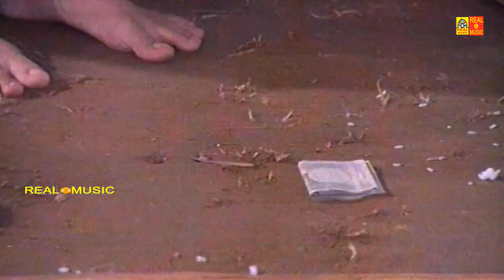விஜயகாந்த் , சுகன்யா Marriage Scene HD | Tamil Movie Scenes # Manorama Best Scenes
Tamil cinema, also colloquially known as Kollywood, is the Indian filmmaking industry of Tamil-language motion pictures. It is based in Chennai, Tamil Nadu,[2] in the Kodambakkam neighbourhood, leading to the industry's nickname kollywood, the word being a portmanteau of Kodambakkam and Hollywood.[3][4][5]

Tamil cinema later had a profound effect on other filmmaking industries of India, establishing Madras (now Chennai) as a secondary hub for Hindi cinema, other South Indian film industries, as well as Sri Lankan cinema.[8] Over the last quarter of the 20th century, Tamil films from India established a global presence through distribution to an increasing number of overseas theatres in Singapore, Sri Lanka, Malaysia, Japan, the Middle East, parts of Africa, Oceania, Europe, North America and other countries.[9][10] The industry also inspired independent filmmaking in Sri Lanka and Tamil diaspora populations in Malaysia, Singapore, and the Western Hemisphere

@Real Entertaiment